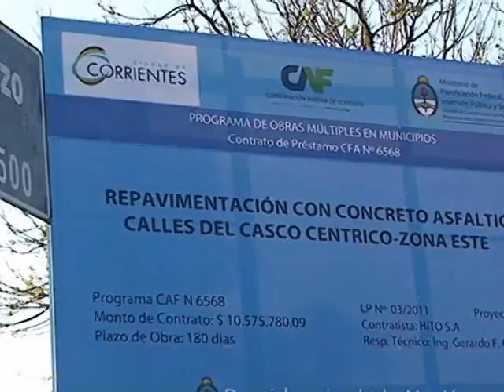repavimentacion calle san lorenzo.mpg